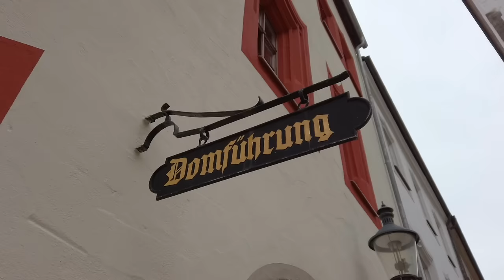Jörg Halubek - Bach Organ Landscapes (Offizieller Albumtrailer) / Norden, Goslar, Lübeck & Freiberg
Jörg Halubek, Organist, Cembalist und Spiritus Rector von Il Gusto Barocco, gibt in den Volumes 5 & 6 seiner „Bach Organ Landscapes” einen Einblick in zwei verschiedene Orgeltraditionen, die Johann Sebastian Bach in seinem musikalischen Schaffen geprägt haben. Die große Silbermann-Orgel des Dom St. Marien zu Freiberg steht beispielhaft für eine fast mystifizierte Beziehung zwischen Komponist und Orgelbauer. Bachs musikalisches und Silbermanns instrumentales Schaffen standen in engem Bezug zueinander. In beiden Werken spiegeln sich die Besonderheiten mitteldeutscher Musiktraditionen und ihre Wirkungen im europäisch-höfischen Kontext wider. Insbesondere Bachs Kritik an den Neuerungen des Silbermann’schen Orgelbaus sind Ausdruck des Innovationsbewusstseins dieser Zeit. Auf den Hauptorgeln der Städte Norden, Goslar und Lübeck verdeutlicht Halubek nicht nur die bunte Vielfalt innerhalb dieser Landschaft. Er kontextualisiert den Einfluss der großen Namen wie Schnitger und Trost innerhalb des Schaffens in Bachs Leben.

The large-scale Bach Organ Landscapes project featuring J.S. Bach’s entire organ oeuvre recorded on a range of instruments aims to provide an overview of organ-playing and organ-building traditions that were key to Bach’s composing.